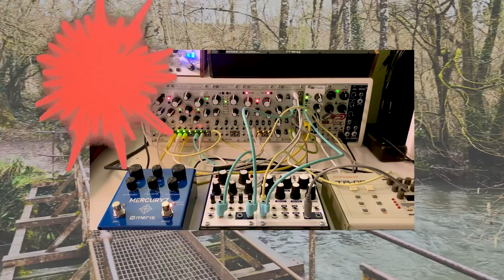Timothy Leesam - Somnambulist (full album film)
The full movie version of my album Somnambulist

All music improvised and produced by Timothy Leesam
Visuals and video album editing by Gavin Leesam
Released by Awesome Joy